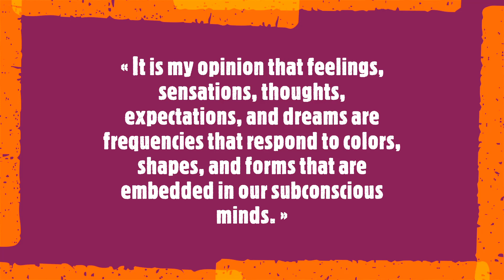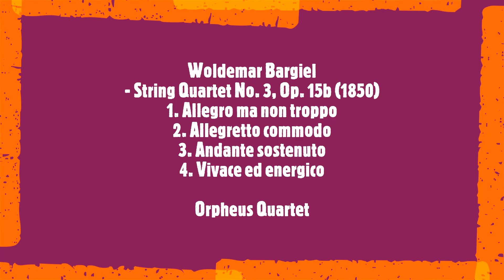Fayez Barakat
« It is my opinion that feelings, sensations, thoughts, expectations, and dreams are frequencies that respond to colors, shapes, and forms that are embedded in our subconscious minds. »

Fayez Barakat is an artist based in the United Kingdom where his paintings have been featured in solo exhibitions. He refers to his works as "concerts of ideas, colors, and themes". Barakat's artistic process is triggered by visions and translates emotion. Through his work, he explores themes and concepts relating to fantasy, mediation, ecstasy, and nirvana. His bold and expressive compositions are created using acrylics and oils on canvas.
Soundtrack:
Woldemar Bargiel
- String Quartet No. 3, Op. 15b (1850)
1. Allegro ma non troppo
2. Allegretto commodo
3. Andante sostenuto
4. Vivace ed energico
Orpheus Quartet
25 February 2024